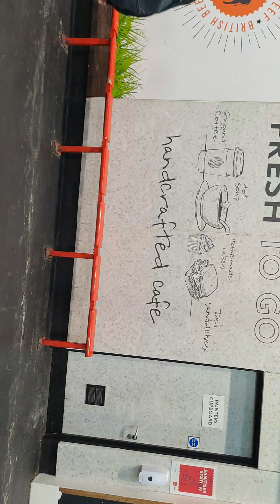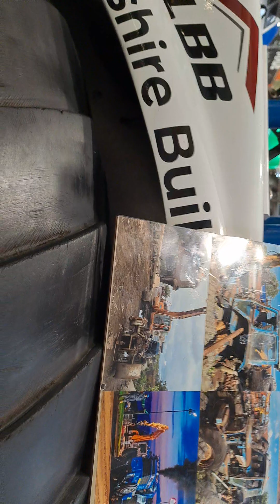more from lamma 24 with the boys